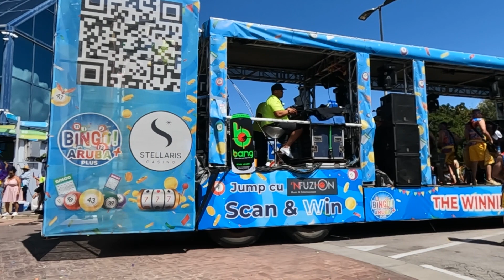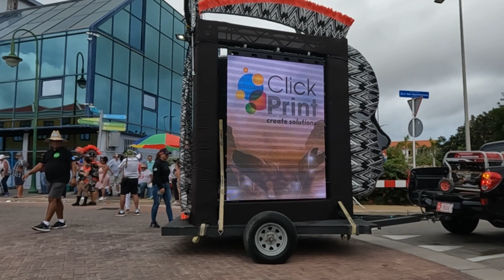Aruba San Nicolas Grand Carnaval 2023